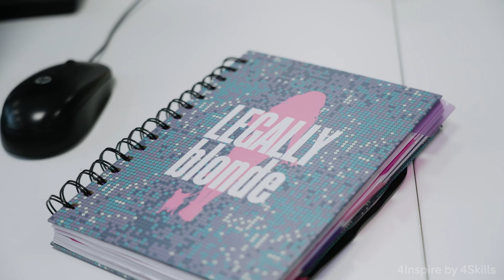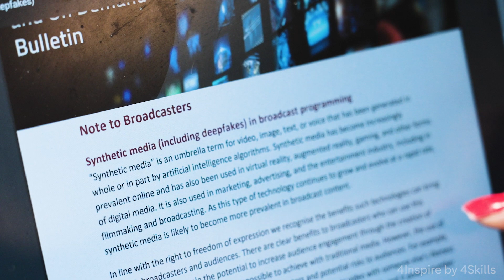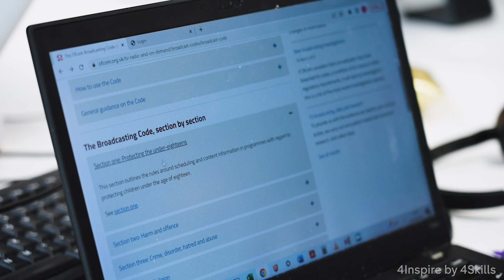4Inspire by 4Skills - Amelia [Programme Lawyer]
Hear about Programme Lawyer Amelia’s career journey at Channel4.

📌Amelia is responsible for making sure that the content is compliant with the law and the Ofcom code.

She can be reading a 📝or looking after a live programme or talking to press about a complaint. She can also attend live 📺 sets to ensure that everything is compliant while the show is going out.

Skills that helped her in her career:

- 💡 Problem solving
- 🤝🏻 Team working

She started at Channel 4 on a 6-month contract and she stayed for 16 years. 🌟

🤔💬 Amelia’s advice is to look at apprenticeships, work hard and be confident in your abilities. Show who you are and your passion. Also, make sure that you’re doing research of the companies you’re applying to.